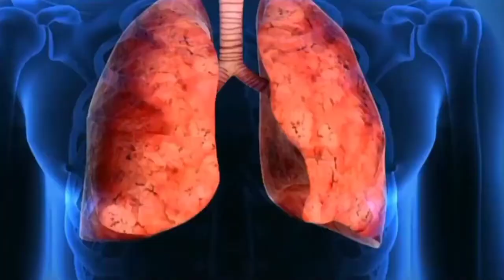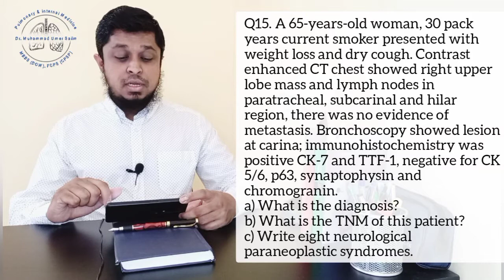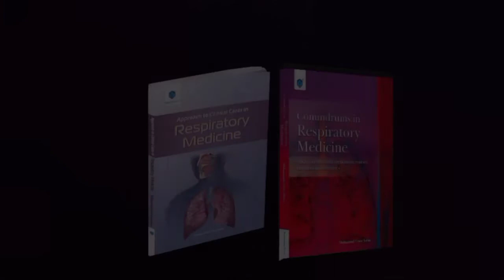65 years old smoker with right upper lobe mass | Q#15 FCPS April 2015 | Medical Ace Project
65 years old smoker with right upper lobe mass | Q#15 FCPS April 2015 | Medical Ace Project

Q15. A 65-years-old woman, 30 pack years current smoker presented with weight loss and dry cough. Contrast enhanced CT chest showed right upper lobe mass and lymph nodes in paratracheal, subcarinal and hilar region, there was no evidence of metastasis. Bronchoscopy showed lesion at carina; immunohistochemistry was positive CK-7 and TTF-1, negative for CK 5/6, p63, synaptophysin and chromogranin.
a) What is the diagnosis?
b) What is the TNM of this patient?
c) Write eight neurological paraneoplastic syndromes.

Medical Ace Project
by Dr Muhammad Umer Salim

This project is intended to address medical students specifically enrolled in FCPS Pulmonology, in providing study aid and material regarding the common exam practices, how to attempt, solve and write the answers. How to appear in clinical exams. What to prepare and how to respond towards the discussions.

APPROACH TO CLINICAL CASES IN RESPIRATORY MEDICINE

Pg: 160 | Pb
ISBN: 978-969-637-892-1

To order a copy, you can send message directly to Paramount Medical books on Facebook using this link:

CONUNDRUMS IN RESPIRATORY MEDICINE

Pg: 372 | Pb
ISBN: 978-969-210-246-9